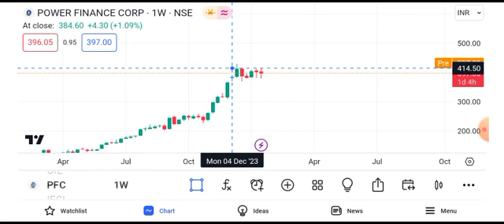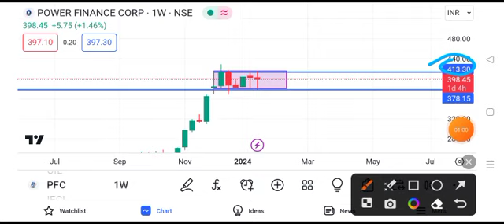pfc share latest news today